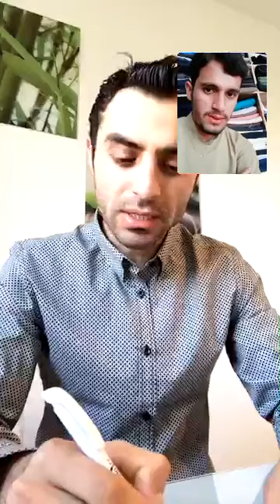Beemaree aw aelaj Doctor Sekandar khan // Illness and treatment Pashto video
Don't forget to Cick on the bell icon to get notification about our new update thank you .